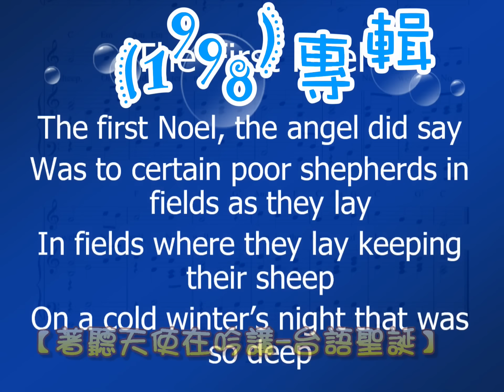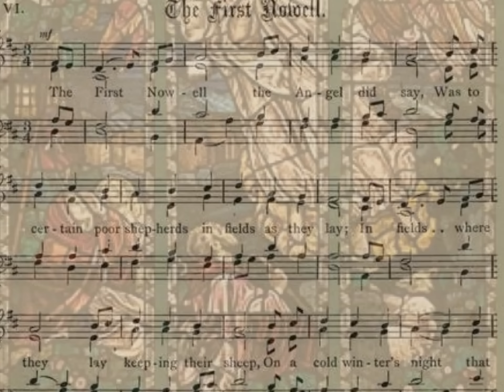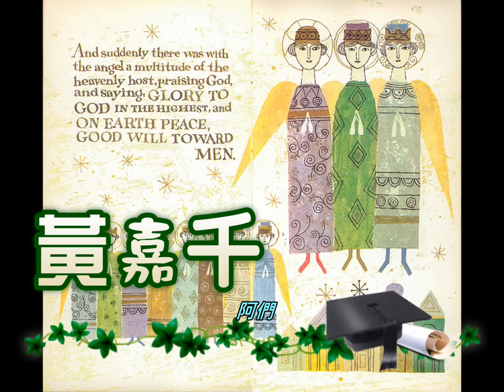11.請聽天使歡喜的聲-黃嘉千(1964聖詩83)THE FIRST NOEL(2009版聖詩56) 【台語聖誕】聖詩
11  請聽天使歡喜的聲-黃嘉千(1964聖詩83)THE FIRST NOEL(2009版聖詩56)【著聽天使在吟講 台語聖誕】專輯1998